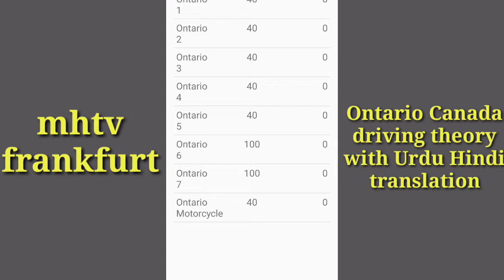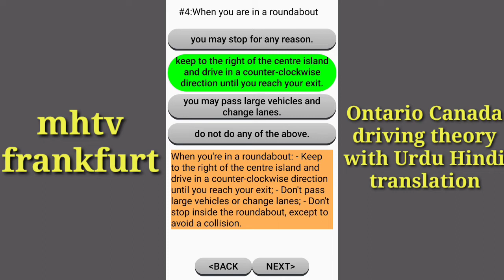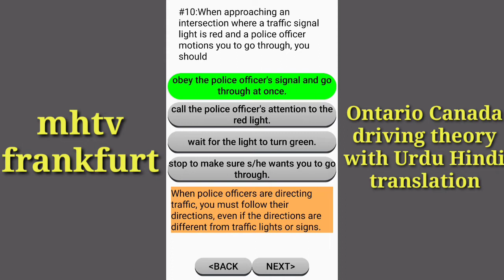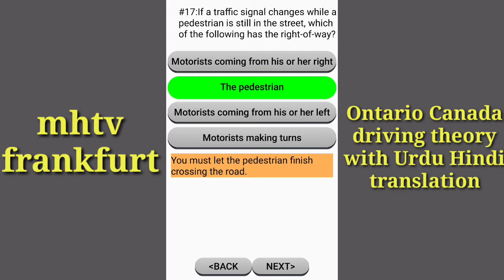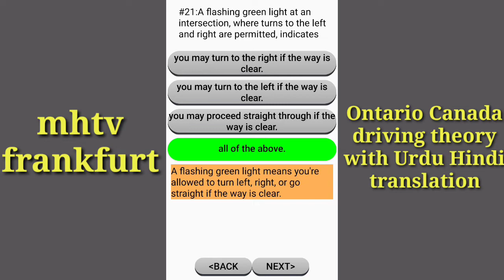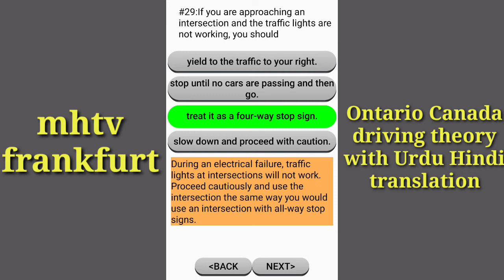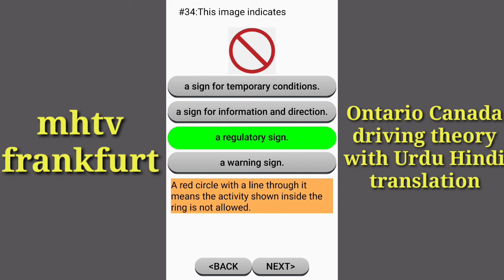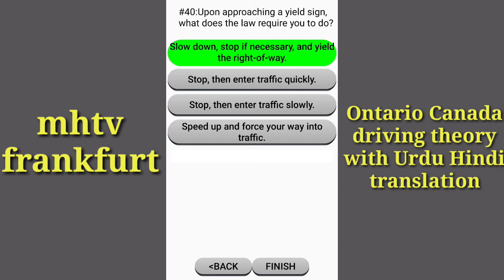Canada driving theory with Urdu Hindi Translation|| Ontario Canada driving theory with Urdu Hindi